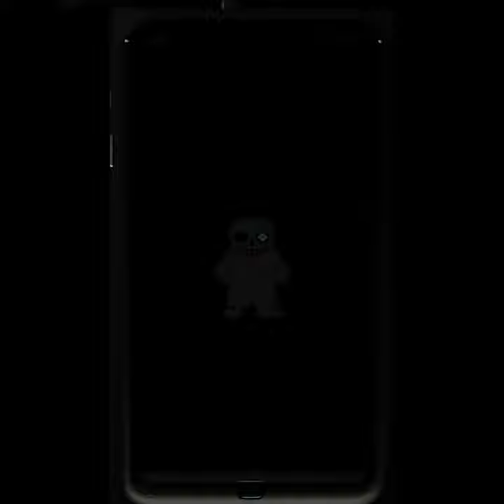mr incredible becoming uncanny (in ai full body)